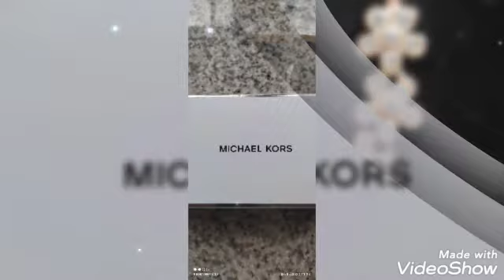The time u spend your time for them in how many years.u feel they love u so much ..by lhene channel